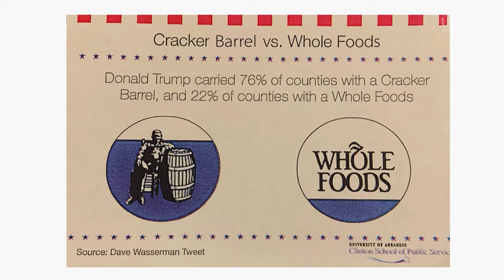2020 Presidential Election Discussion - Skip Rutherford (PROMO)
Dean of The Clinton School of Public Service, Skip Rutherford shares his perspective on the 2020 Presidential Election following the results of Super Tuesday.
To watch go to ualr.edu/tv
for cable broadcast dates and times and internet streaming link.